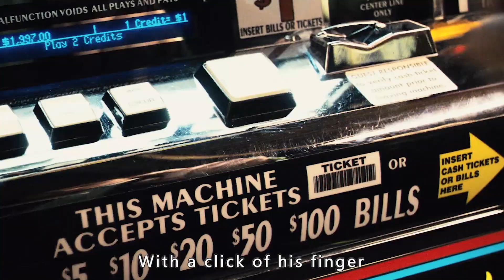This magician can actually predict the future.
Many people think having superpowers is a good thing, but what if it was you who had them?